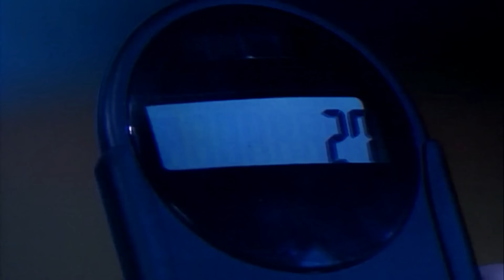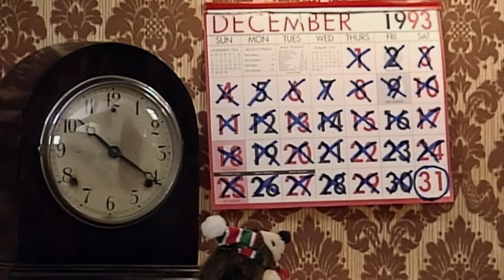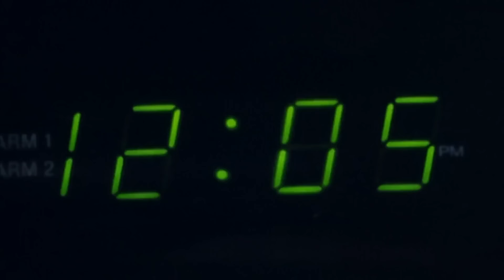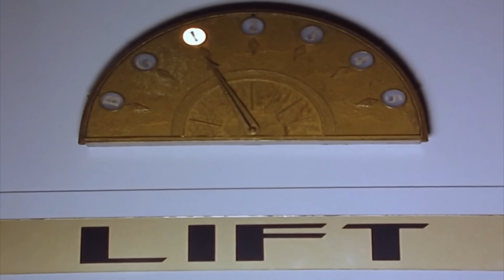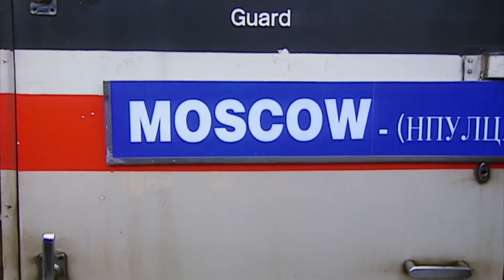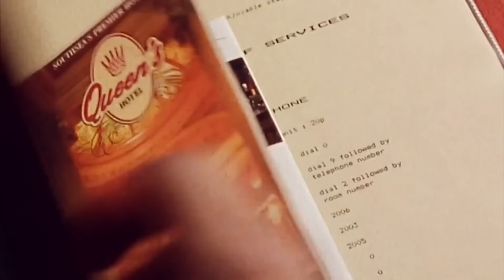Artistic Bean | Mr Bean Live Action | Funny Clips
Bean attends an open day at a school and unleashes his usual brand of chaos in the art class!